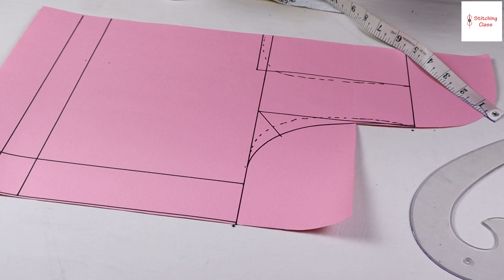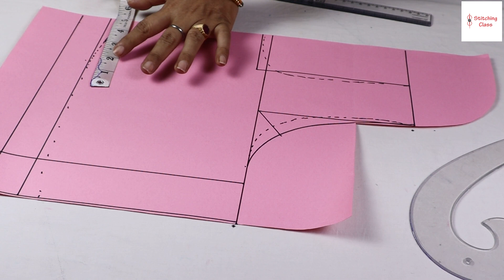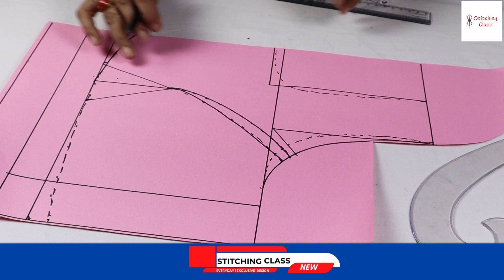Princess cut blouse, 3 Piece प्रिंसेज कट ब्लाउज, Draft, Princess Cut Blouse | Cutting Petten, Farma,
Beautiful Blouse Collection | Stylish Blouse Back Neck Design | Biloj Ki Design, bilauj Neck Design Designer Matka Blouse Design Cutting And Stitching, Back Neck Blouse Designs, Blouse Ki Design, New Model Blouse Design, Designer Blouse Back Neck Designs
बेल्ट ब्लाउज को सब्यसाची बनाए | belt blouse convert to Sabyasachi | Beautiful belt blouse stitchingblouse design,
blouse designs,
new blouse designs,
bridal blouse,
designer blouse,

Poonam Gupta
(Stitching Class)